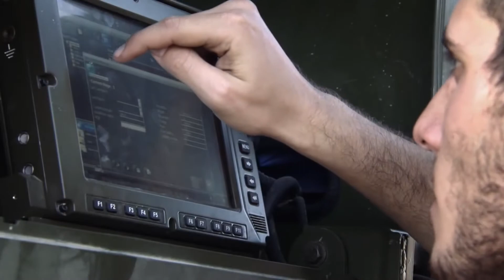INDIAN ARMY'S RFI FOR 105MM MOUNTAIN GUN | 105MM GRUDA V2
About us
" STRAT INDIA" -A dedicated digital channel for Armed Forces  Indian Military -Political History of  India and Indian Sub continent in Particular.
Thanks.